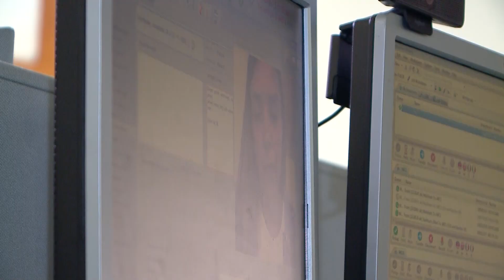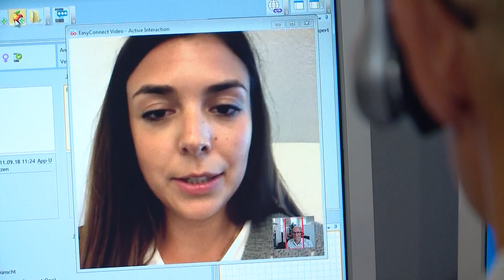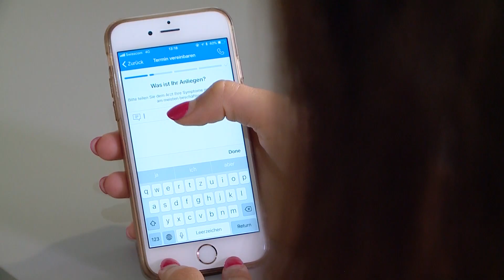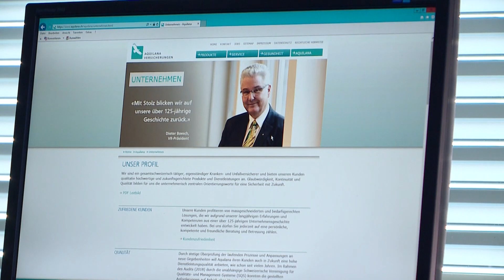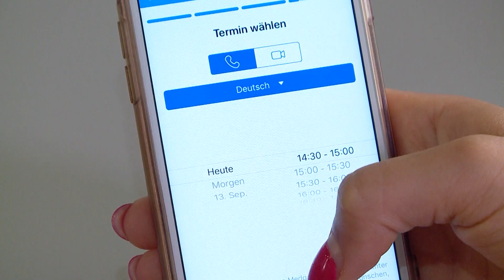"Medgate" - Hirslanden & TeleZüri: Gesundheitssendung CheckUp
Bei Medgate behandeln Ärzte ihre Patienten per Telefon. Dabei wird der Patient anonym oder per Videotelefonie beraten, wodurch der physische Arztbesuch teilweise entfällt.
Was denken Notfallärzte über dieses Angebot? Warum ist es interessant für die Krankenkassen?